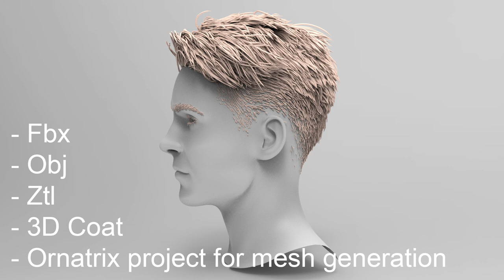Genry Haircut 1. Turntable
Presentation of the project, which can be purchased at CGTrader or Artstation.

If you like this video:
► Click on the "Thumb up"
► Share with friends - do not be greedy =) After all, they also want to get this knowledge =)